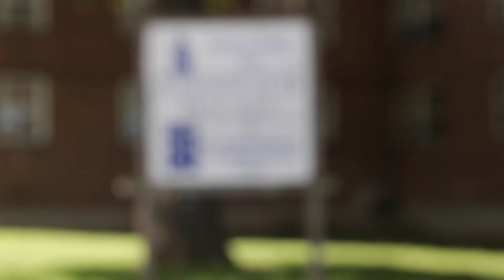Merciful Barkim + INFMEGA Getting the Knowledge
Merciful Barkim & INFMEGA builds on getting the knowledge of self. Barkim shares a story once being apart of the Zulu nation, and having supreme mathematics, and running into a God that ended up teaching him the science of living mathematics